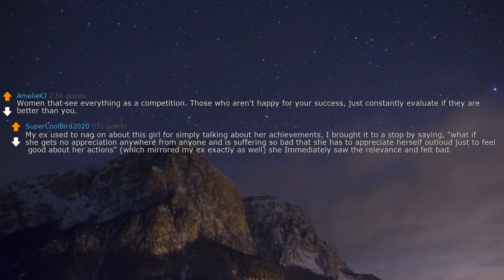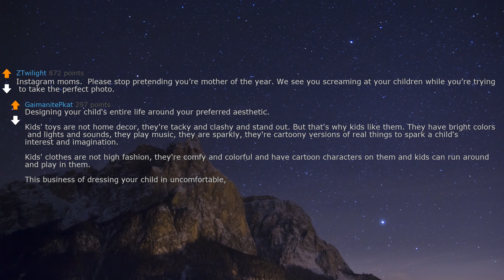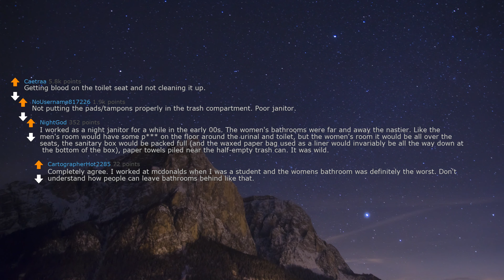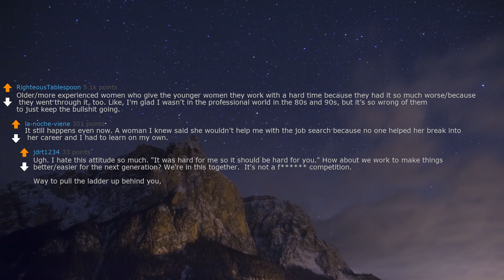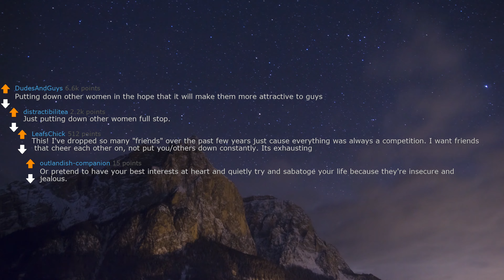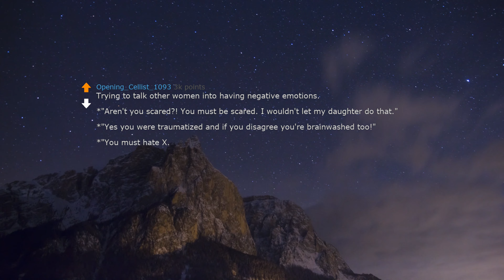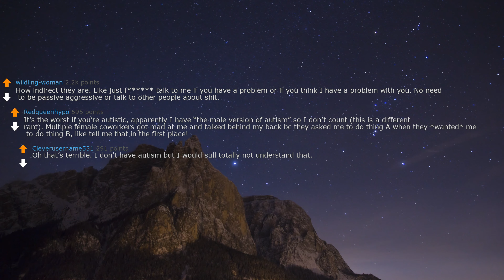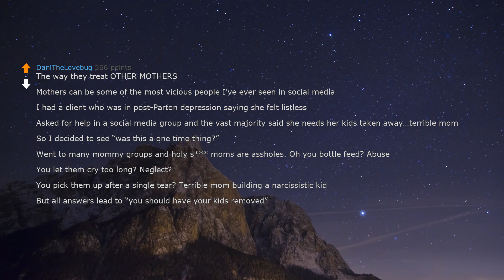askreddit | women of reddit. what is something that annoys you about other women? | 4k | 2022 reddit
2.I (28M) is about to propose to my gf (28f) of 7 years, but then I discovered something. Need advice.